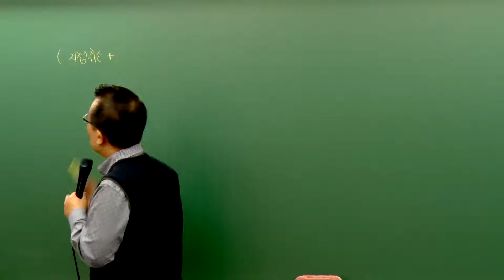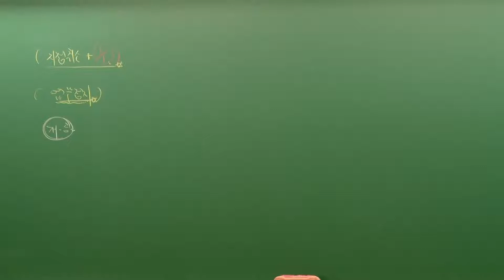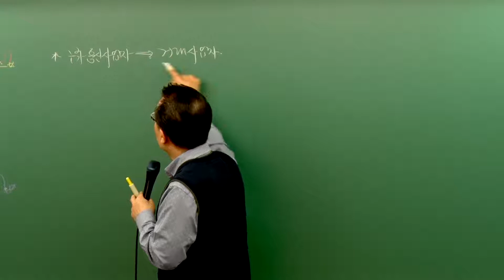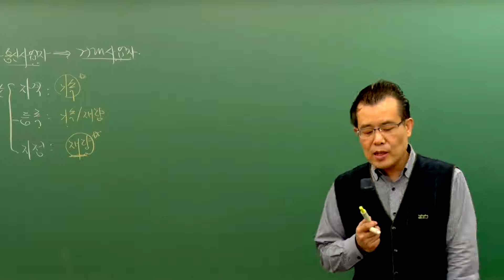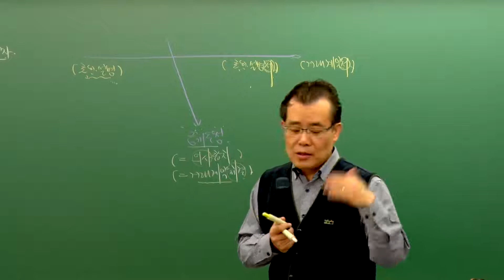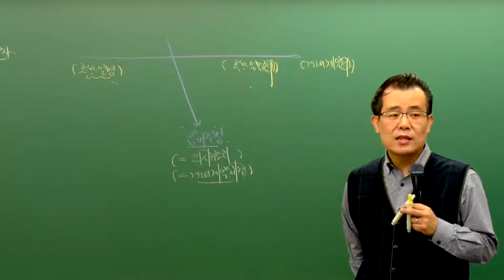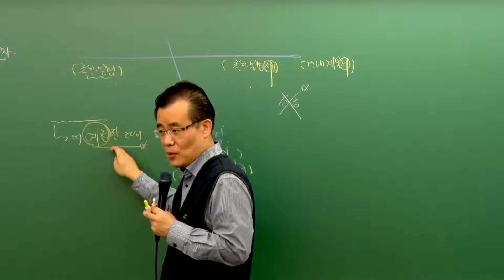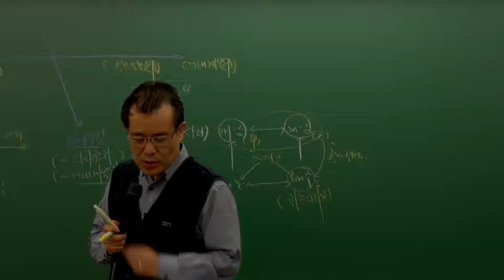[패스랩] 공인중개사법[기본이론 황정선 15강 중개업 등Ⅱ(p.210~)] - 공인중개사 자격증 시험 무료 동영상 강의